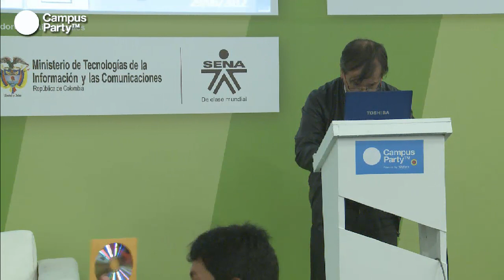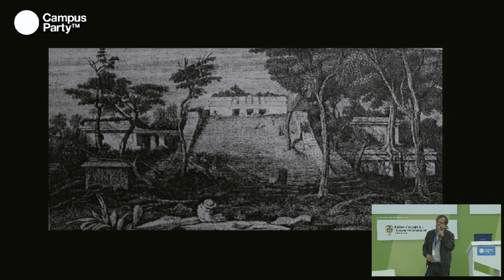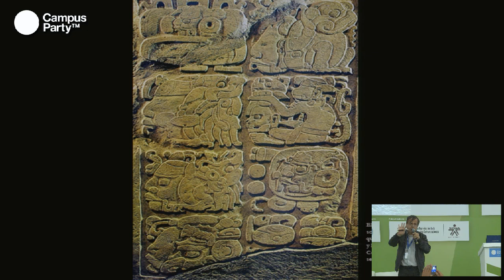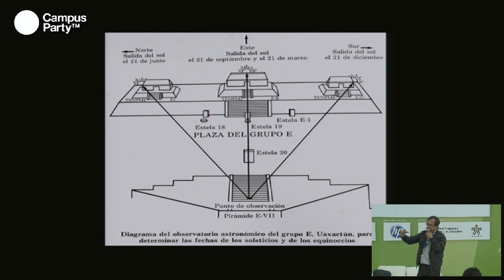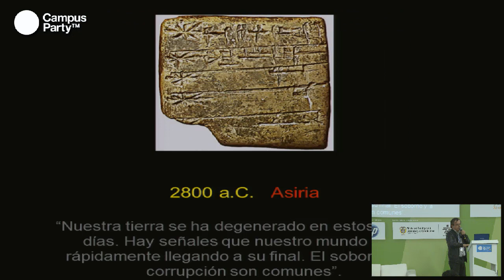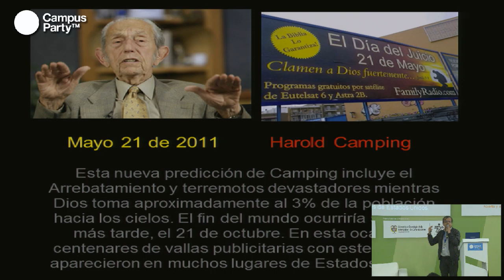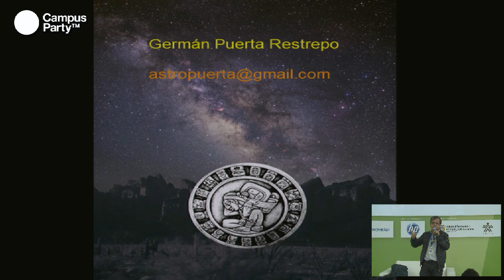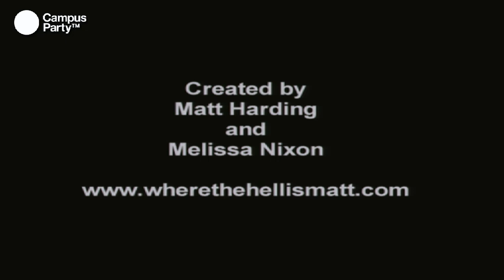CPCO5 - Los mayas en 2012